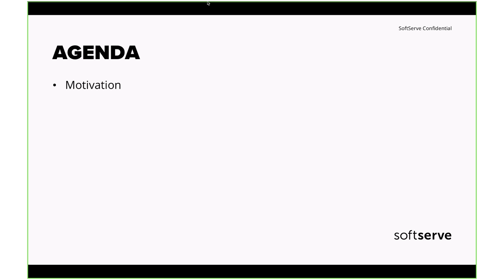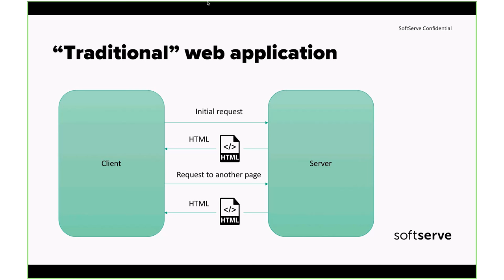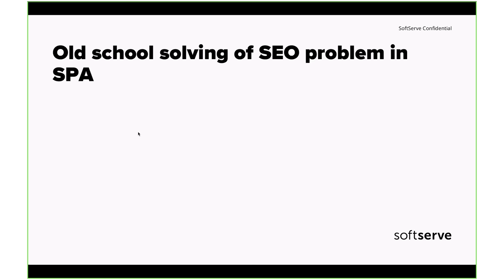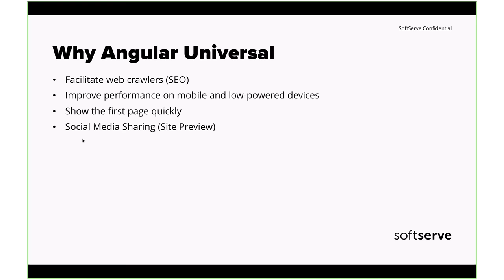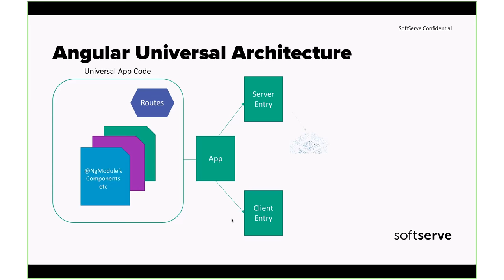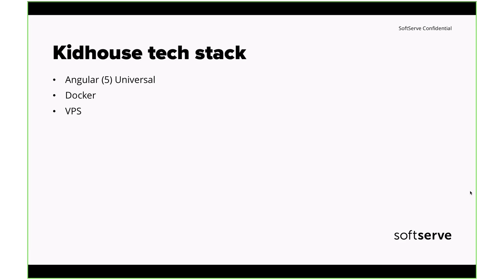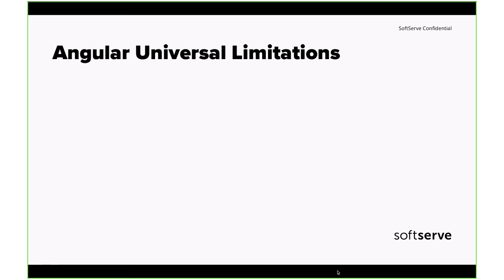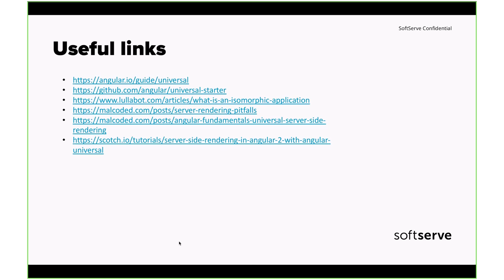Isomorphic Angular by Vladyslav Bezruchko (Ukr)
From this presentation you will learn how to create Angular Universal application and why it's so important to know about Angular Universal